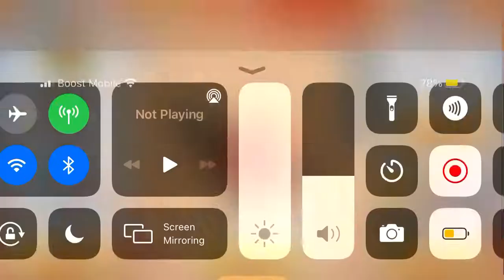Motor Cowboy Unlocked!